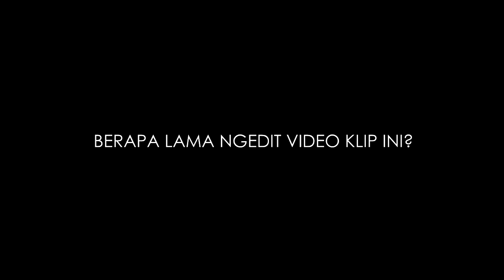CERITA DIBALIK PENYESALAN : SABAR ADALAH KUNCI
karena setiap membuat sesuatu ada ceritanya ini adalah cerita seputar single penyesalan tanyakan sesuatu biar ada interaksi

DOP & EDITOR : @wendra_wenz